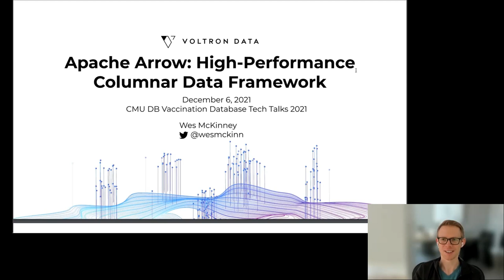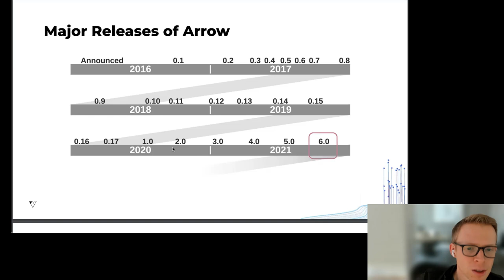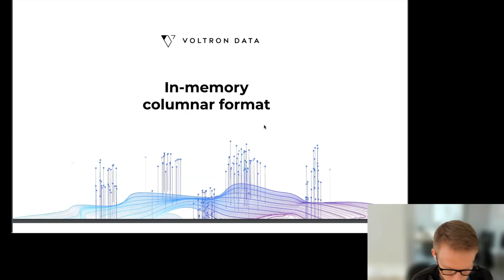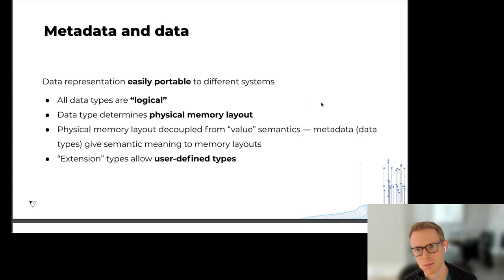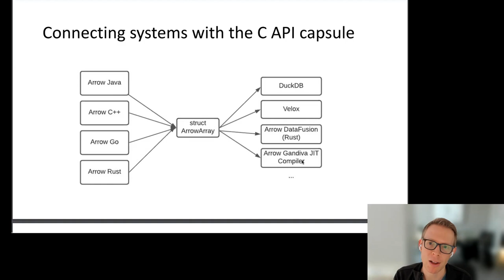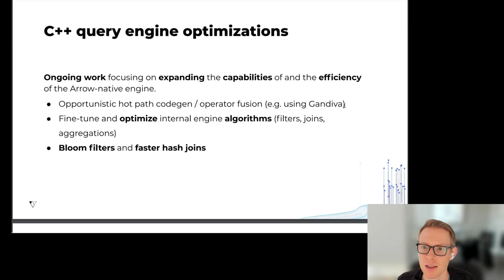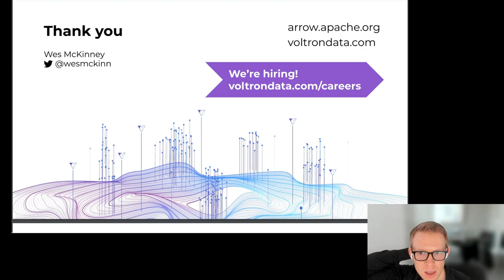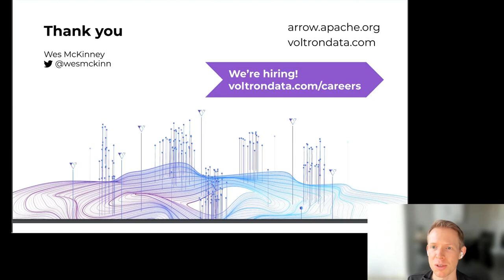Apache Arrow: High-Performance Columnar Data Framework (Wes McKinney)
CMU Database Group - Vaccination Database Tech Talks - Second Dose (2021)
Speakers: Wes McKinney (Apache Arrow / Voltron Data)
December 06, 2021